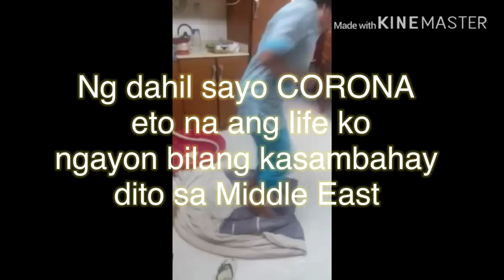Buhay OFW(laba with exercise)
ang mabisang exercise.